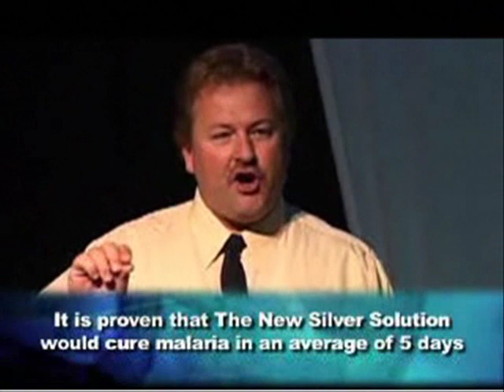Silver Solution - What it is and what it will do for You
Finally, A  Non-Toxic, Patented & Scientifically Proven Technology That Can Protect You & Your Family From Viruses, Bacteria & Germs.

American Biotech Labs Silver Biotics is a very potent and effective nano-particulate solution that is non-toxic and yet lethal to bacteria, yeasts, and some viruses.  This product is patented and has been tested against some of the deadliest bacteria that exist, easily killing every single bacteria tested.

Numerous tests at major universities and commercial labs like Kansas State, UC Davis, Brigham Young University have proven the effectiveness of the product in killing hundreds of strains of bacteria like staph, strep, TB, E-coli, salmonella, a number of yeasts and even the anthrax spore.

American Biotech Labs Silver Biotics consists of very tiny (about 10 nanometers long) particles of pure elemental silver suspended in a solution of very pure water, sold in bottles with concentrations of 12 parts of silver for every million parts of water (12 ppm). Even when it was tested at 200 times the normal adult dosage, the American Biotech Labs Silver Biotics was found to be completely non-toxic - unlike many antibiotics and other silver products.